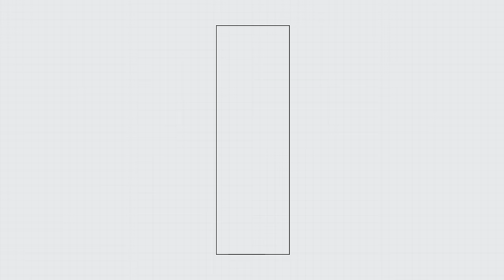Duluth Trading Armachillo Underwear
Nobody said solving hot crotch would be easy. Or painless. Thankfully
the Duluth Trading Center for Underwear Advancement has kept advancing,
despite the risks. The result? Jade-cooling Armachillo underwear.